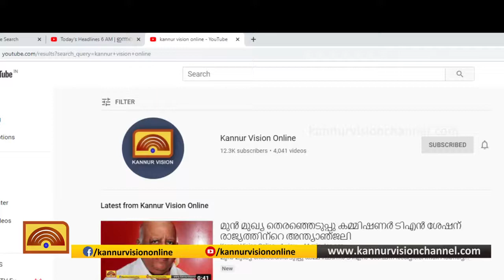മാഹി വളപട്ടണം കൃത്രിമ ജലപാത: പ്രക്ഷോഭം ശക്തമാക്കുമെന്ന് ആക്ഷന്‍ കമ്മിറ്റി